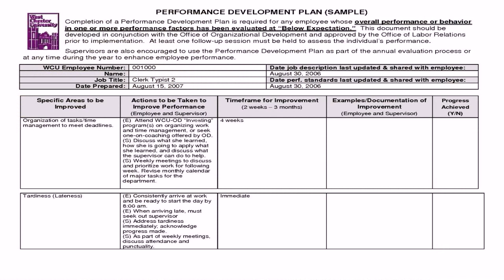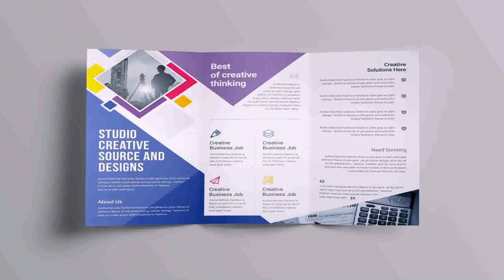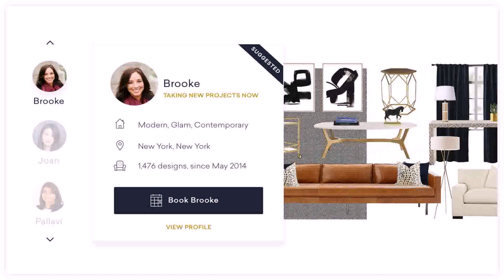Interior Design Assistant Jobs In New York - Gif Maker DaddyGif.com (see description)